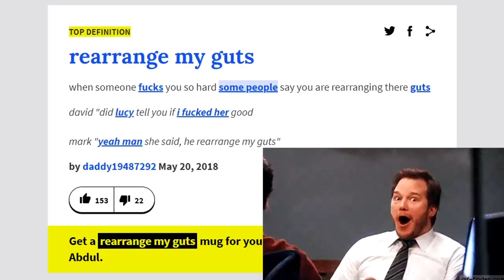Ramos 1v1's FAN GAMER GIRL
Hope you guys enjoy FaZe Ramos 1v1ing his Biggest FAN E GAMER GIRL on RUST!

In this video, FaZe Ramos 1v1's his biggest fan gamer girl and hits a crane shot trickshot on her (MW2)
Can a FaZe Member lose to a Gamer EGirl in a 1v1? Twitch Streamer Girl E girl boyfriend girlfriend